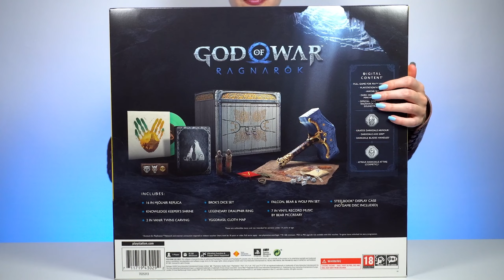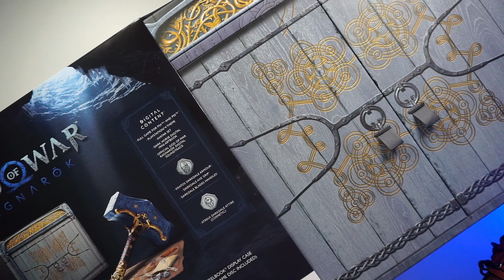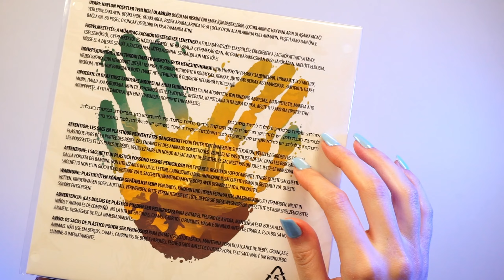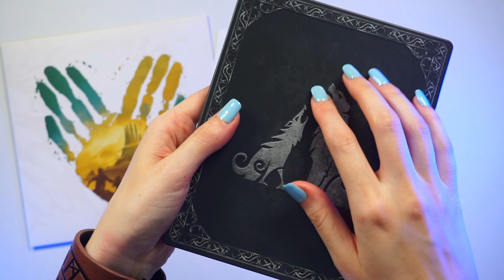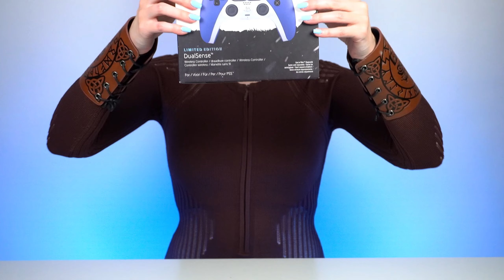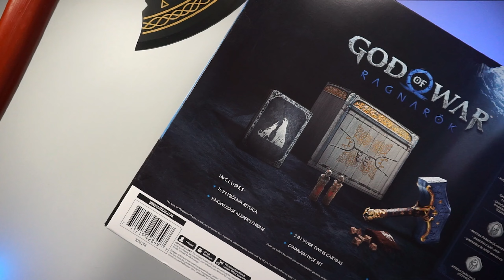Unboxing EVERYTHING God of War Ragnarök | The Jötnar Collectors Edition + More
Unboxing God of War Ragnarök Jötnar + Collectors Edition & PS5 Controller.

00:00 Intro
00:35 Jötnar Edition
02:09 Map + Dice
02:58 Statues, Pins + Ring
04:25 Vinyl + Steelbook
05:33 Mjolnir Thor's Hammer
06:11 Wielding the Hammer
06:36 God of War PS5 Controller
07:16 PS5 Controller ASMR
07:47 Collectors Edition
09:19 Dice, Statues, Steelbook
10:28 JS200 Wields Mjolnir
10:38 Leviathan Axe
10:54 Outro